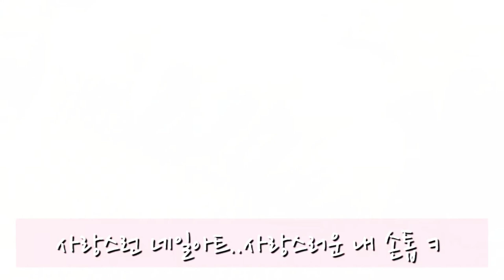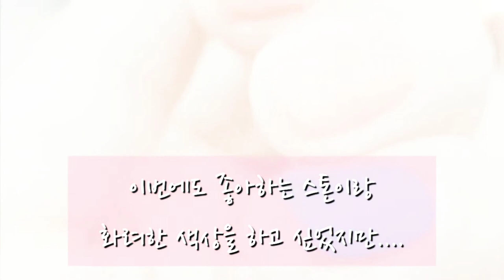nail 네일케어...섹시하디ㅋ 화려한네일 네일아트 스톤 젤제거 네일샵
​​I love Google. We love Google❤